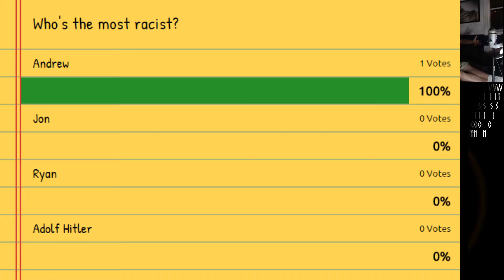Button Buddies: Fatal Frame - Part 20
Pbpbpbpbpbpbpbpbptttttttttt... (Whoops, late upload)

Your Buddies are: Jon, Ryan, & Andrew